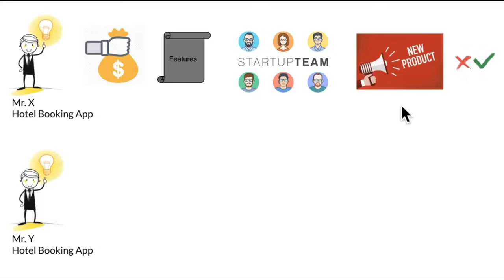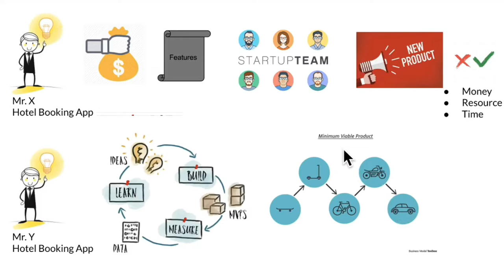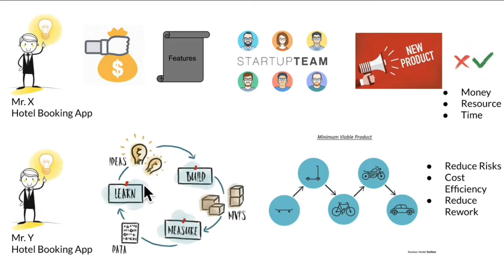MINIMUM VIABLE PRODUCT | InterviewDOT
What is an MVP?
An MVP is a minimal form of your product that is tested on the market. This development strategy allows your team to validate (or invalidate) product assumptions and learn how your target users react and experience your product’s core functionality. This approach will provide insight into properly allocating your budget to satisfy your overall business objectives. Building an MVP is an iterative process designed to identify user pain points and determine the appropriate product functionality to address those needs over time.

In mobile app development, an MVP is a development method where you develop only the core functionalities to solve a specific problem and satisfy early adopters. Essentially, an MVP is the basic model of your product that will fulfill the primary goal you want to achieve.

MVP development follows a build-measure-learn process, which allows you to release a product that can be continually improved as you validate (or invalidate) assumptions, learn what users want, and build future iterations of your app that better serve your customers.

Why build an MVP?
The main goal of an MVP is to develop a working product that provides immediate value, quickly, while minimizing costs. Starting with an MVP will allow you to learn more about your end-user and the market you wish to enter as you test your assumptions. An MVP will also set the stage for future iterations of development and clarify the sequential steps to take in the project – whether that’s changing directions entirely, or continuing down your set development path. In some instances, an MVP can also be used to showcase business potential and win stakeholder buy-in. Whether you’re looking for support from internal or external investors, an MVP definitely strengthens your position, as it proves the merit of your product and secure funding for future development.

Benefits :
Bring focus to the product’s core value proposition and efficiency to the process.
Reduce rework.
Create relationships with your customers as soon as possible.
Bring focus to the most critical business functions.